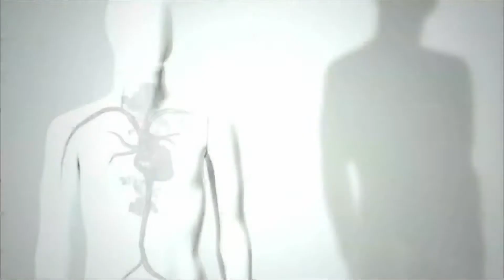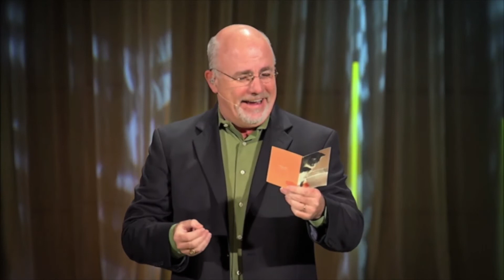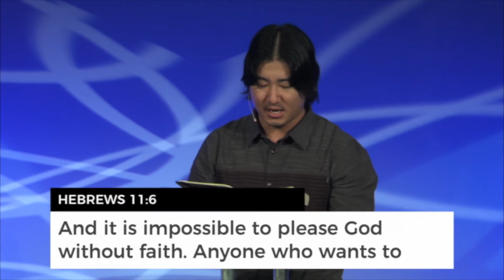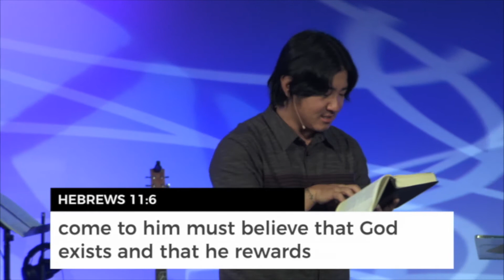Detox - Part 2: Detoxing Bad Financial Habits, 1/14/2018